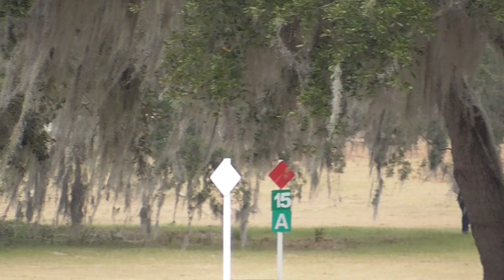Zach Brandt & Direct Advance OI XC pt 1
Rocking Horse Winter 1 HT
Altoona , FL